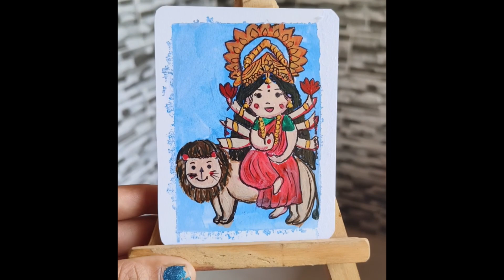cute Durgama art